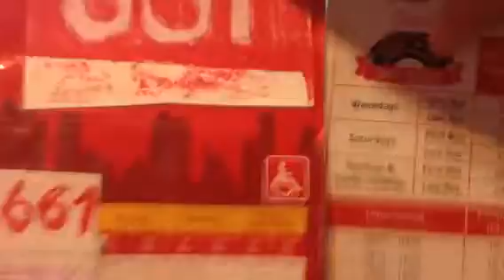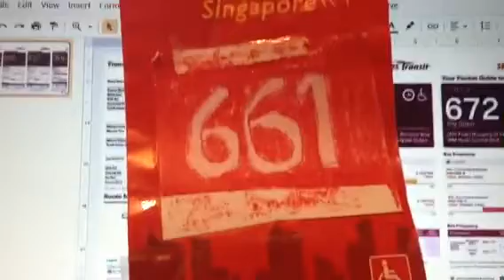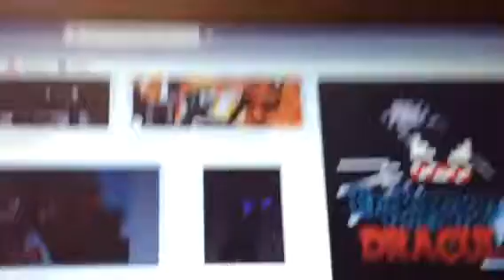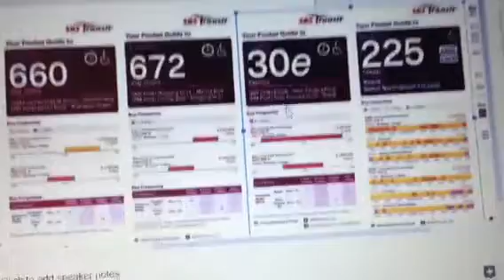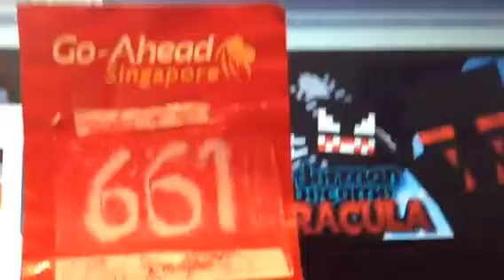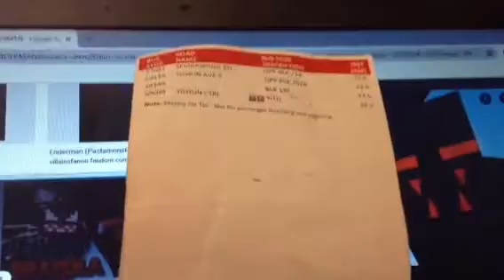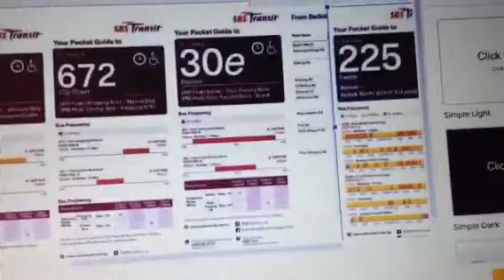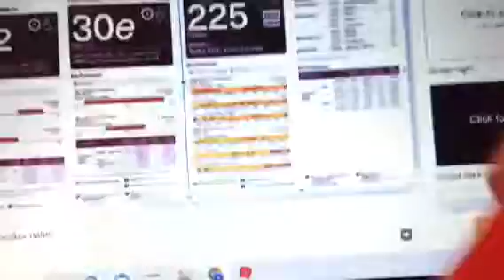Direction 1 From Hyperlapse